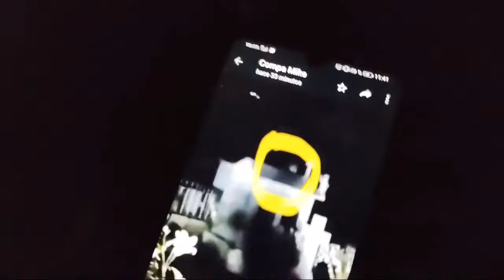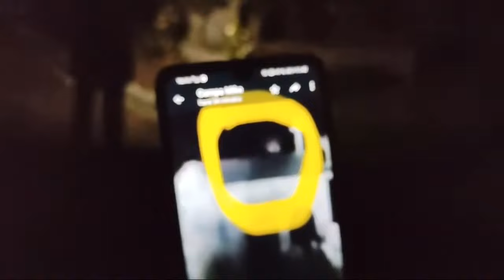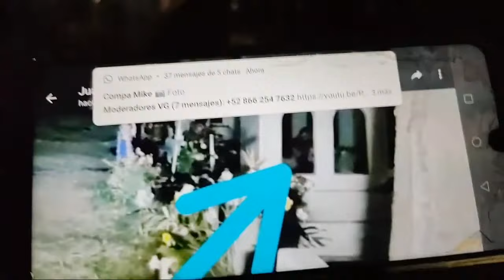EL PANTEON MÁS ATERRADOR DE MÉXICO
TERRIBLES SITUACIONES PARANORMALES OCURREN EN ESTE PANTEÓN, NUESTRO AMIGO @carlosalbertocomunicador LO VIVIO EN CARNE PROPIA